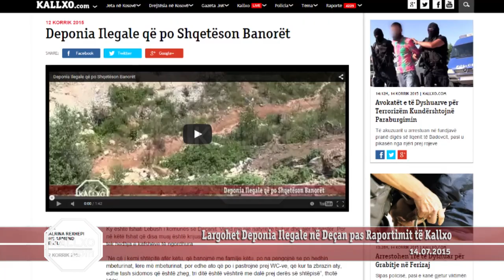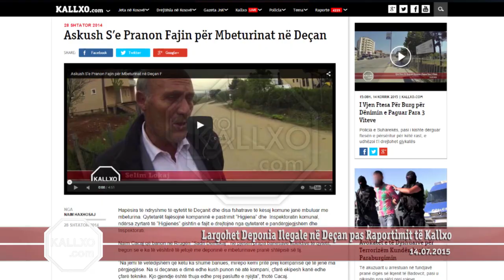Largohet Deponia Ilegale në Deçan pas Raportimit të Kallxo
Kryetari i Komunës së Deçanit, Rasim Selmanaj, pohoi se komuna ishte ndikuar nga raportimi i Kallxo.com